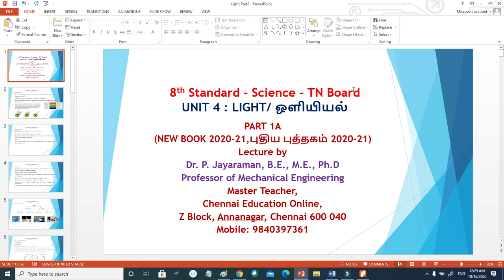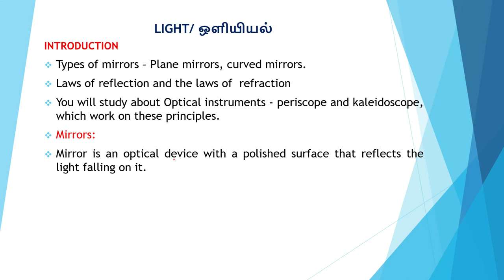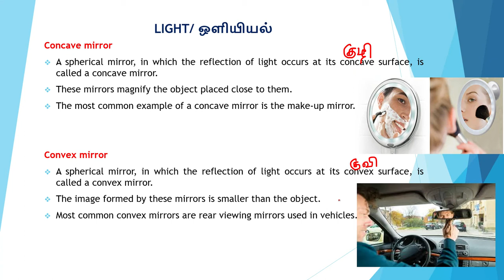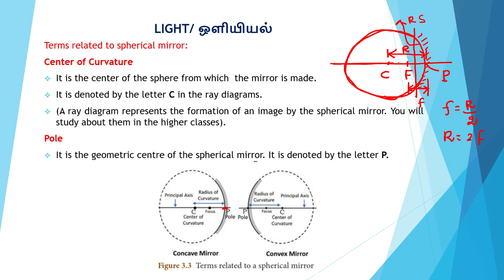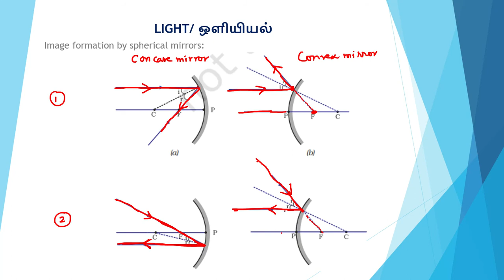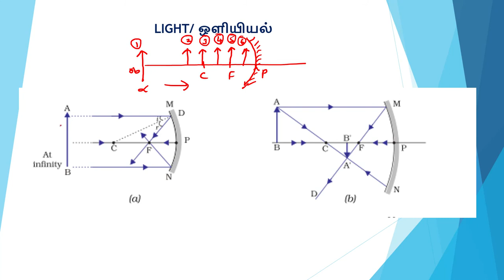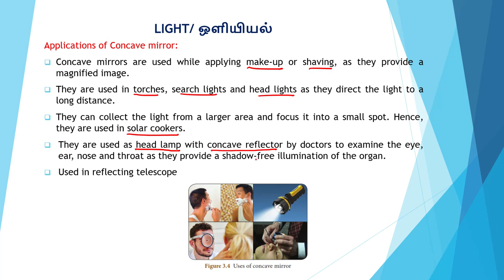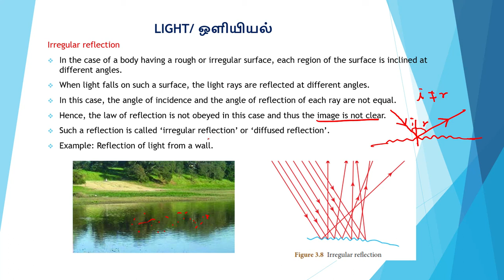8TH STD SCIENCE UNIT 4 LIGHT PART 1A TN STATE (IN TAMIL)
8TH STD SCIENCE UNIT 4 LIGHT PART 1A TN STATE (IN TAMIL)